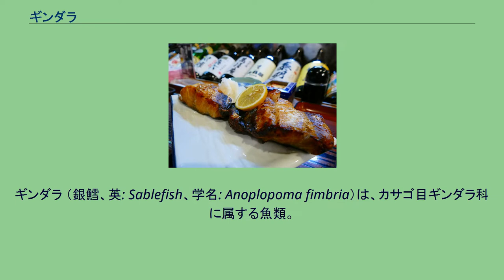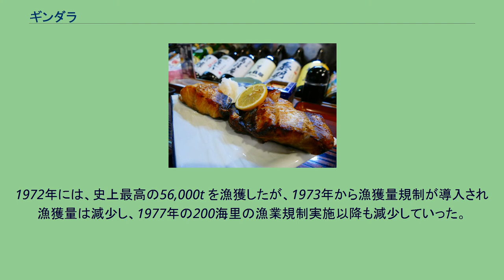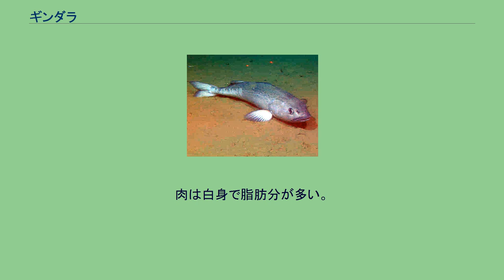ギンダラ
ギンダラ （銀鱈、英: Sablefish、学名: Anoplopoma fimbria）は、カサゴ目ギンダラ科に属する魚類。
別名、ナミアラ・ホクヨウムツなど。
ギンダラ科には他にアブラボウズが含まれるのみで、本種だけでギンダラ属（Anoplopoma）を構成する。
肉食の大型深海魚で、食用に漁獲される。
最大全長120 cm。
全身が黒褐色をしている。
和名のとおり外見がタラによく似ているが、タラではなくアイナメやホッケに近い魚である。
下顎にひげがなく、背鰭が2基しかないことでタラ類と区別できる。
ちなみにタラの背鰭は3基、アイナメやホッケの背鰭は1基である。
食用として同じように扱われるメルルーサはタラ目・メルルーサ科、マジェランアイナメはスズキ目・ノトテニア科（ノトセニア科とも）の魚で、それぞれ分類が異なる。
体長は1mを越え、重量は13kg程度になる個体もある。
食性は肉食性で、魚類、甲殻類、頭足類などなんでも食べる。
寿命は20年以上とみられる。
駿河湾、北海道内浦湾以北からアリューシャン列島、アメリカ・カリフォルニア州沿岸までの北太平洋に分布する。
特に大陸棚斜面と北東太平洋の海山付近の水深300-2000mほどの深海の泥底に生息する。
冬に産卵し、孵化した稚魚は浅い海で生活するが、成長するにつれ深海で生活するようになる。
分布密度には偏りがあり、アジア側で低くアラスカからカナダ沖合で高い。
銀ダラ焼き おもな漁法は、底引き網と延縄による。
漁期は周年。
北太平洋での漁業は、19世紀後半に北米の漁民によって始められた。
日本では北洋底引き網漁として1933年から本格的な船団による操業が始まった。
戦争による中断を挟み、1954年に再開され、1962年には29,800tの漁獲があった。
また、当時は大陸棚斜面で底引き網漁を行う技術は未熟で延縄漁が中心であった。
1972年には、史上最高の56,000t を漁獲したが、1973年から漁獲量規制が導入され漁獲量は減少し、1977年の200海里の漁業規制実施以降も減少していった。
大きな魚だけに個体のまま出回ることはほとんどなく、販売時には切り身となっている。
肉は白身で脂肪分が多い。
煮付け、塩焼き、粕漬け、味噌漬けなど様々な料理で食べられる。
^ FishBase_Anoplopoma fimbria